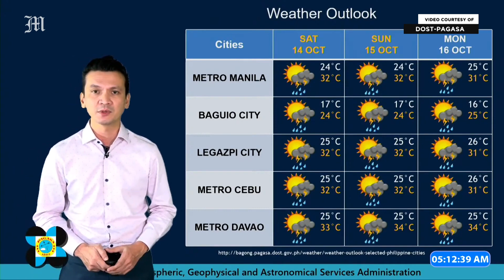Today's Weather, 4 A.M. | Oct. 13, 2023